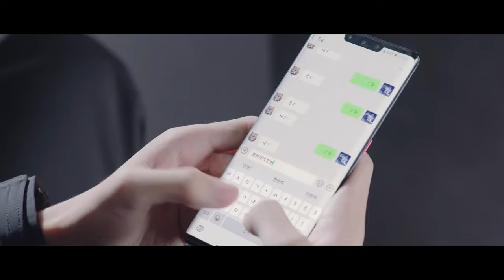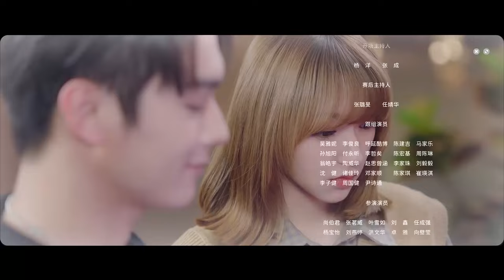萌妹被“捉姦”，男神吃醋陰陽怪氣，萌妹卻是一臉懵逼🍒你微笑時很美 Falling into your smile